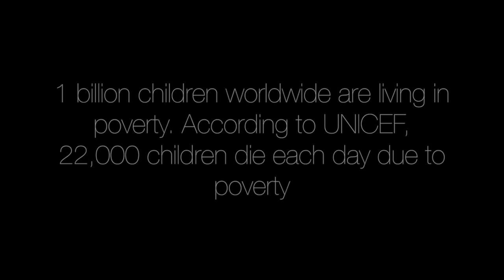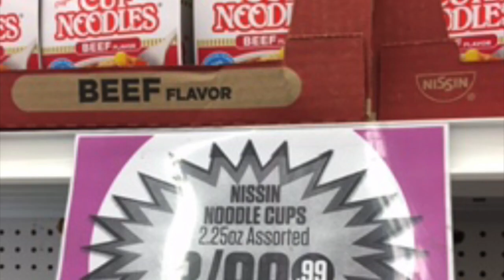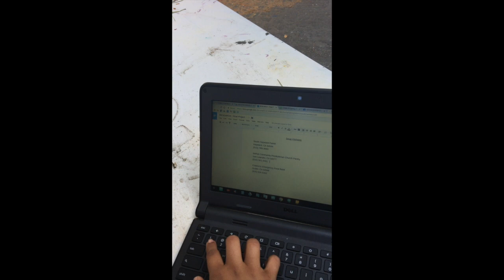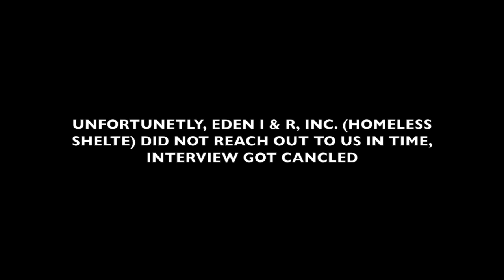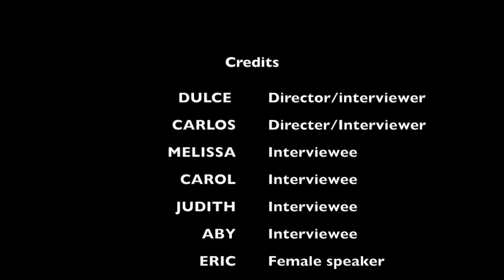Documentary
This video is a Documentary about poverty.